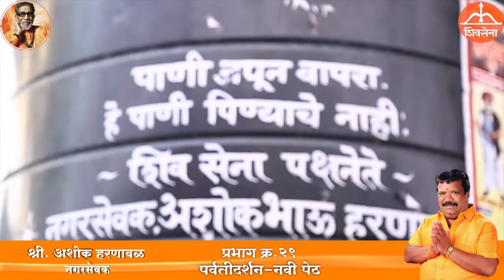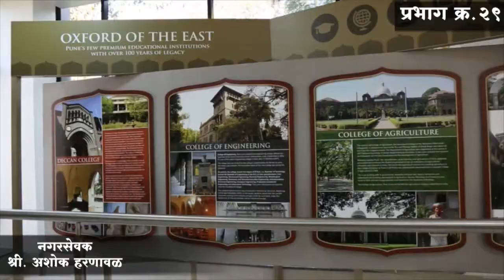Shivsena Corporator Ashok Harnawal | Documentary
Parvati Darshan, Pune